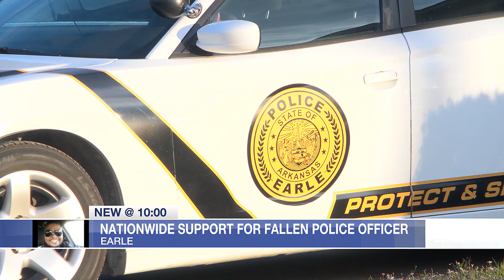Police honor fallen Earle police officer with “Sea of Blue”